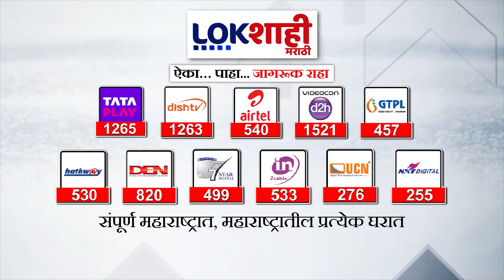Mumbai Rain : मुंबईत पावसाचा हाहाकार ; मुंबईतील शाळांना सुट्टी जाहीर | Lokshahi Marathi